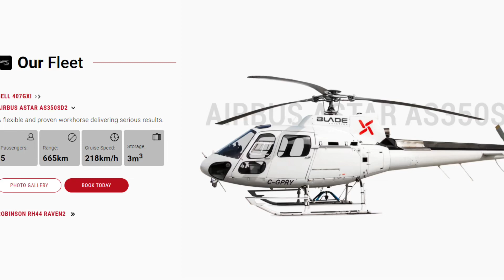Helicopter lands at Canadian Pacific Havelock Yard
August 2021

CP on Beaver patrol as Blade Aviation flies Bridge & Building and Management around local rail lines near and north of Havelock to check for beaver ponds and dams that could put railway operations at hazard along the Kawartha Lakes Railway (CP)